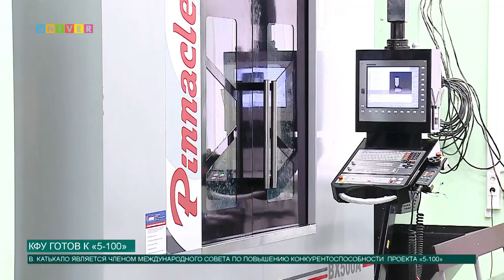КФУ ГОТОВ К «5 100»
Не утихают споры вокруг государственной программы поддержки российских ВУЗов – «5-100». Кто же останется в этом проекте и что произошло 16 октября - узнаете прямо сейчас в сюжете Олега Кашина.